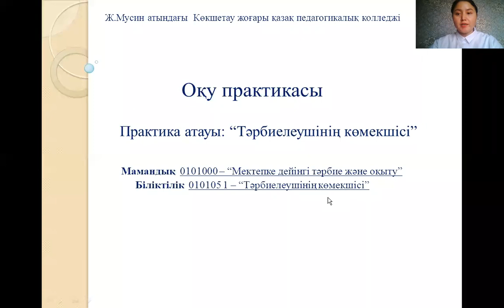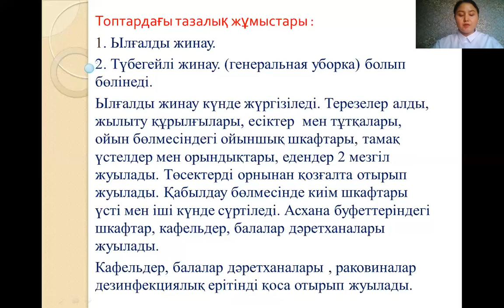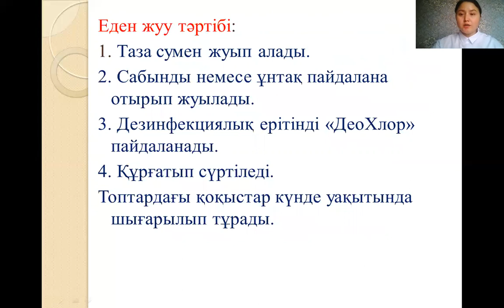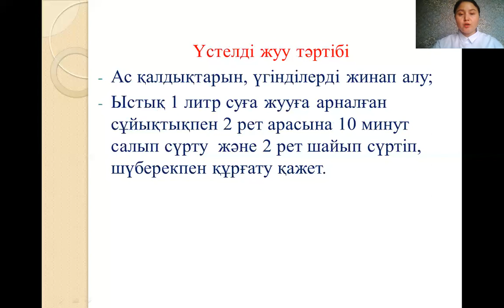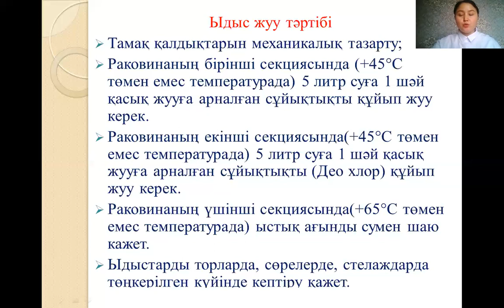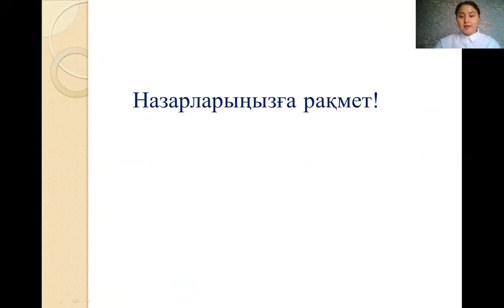Оқу практикасы Балдыкова Г Т